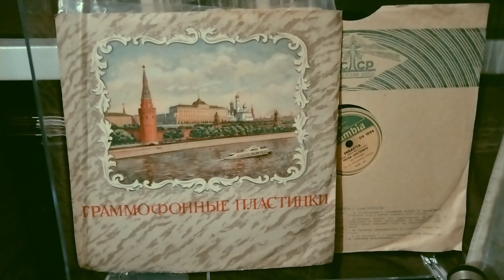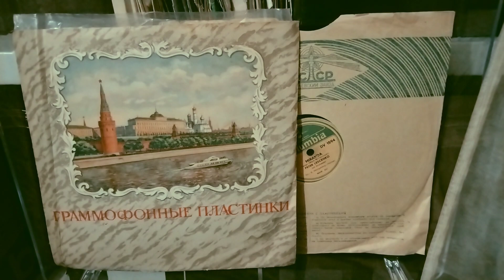БЛИНЫ.( Дуня). Fokstrots.- Фокстрот.P. Lescenco Bellacord Orchestra.N.o. Matrizi 3936.Columbia1935g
Пластинка шеллачная на 78 Columbia Матрицы 3936.
🥞 БЛИНЫ.( Дуня) Fokstrots -- Фокстрот. P. Lescenco. Bellacord Orchestra. Композитор Марк  Григорьевич Марьяновский.
Дата записи 1935 год. N.o. Матрицы 3936.
Помнишь, как на масляной Москве в былые дни пекли
🥞 🥞 блины, Жирный блин царил на всей Земле,
Все от блинов были пьяны, Ты хозяйкой милою была,
Ты блины мне вкусные пекла.
Дуня, люблю твои блины, Дуня, твои блины вкусны, в твоих
блинах 🔥🔥 огонь и нежный вкус, Твоих блинов съесть много
я берусь. Дуня, давай блинов с огня, Дуня, целуй сильней меня,
Твой поцелуй 😘😘 разгонит мигом сплин, Твой поцелуй 😘 горячь , как свежий блин. А потом не помнишь ли размах,
Ямщик нас быстро с Яра гнал, Жарко было нам с тобой в санях,
Тебя я   страстно целовал.
А потом, прогнав сомненья прочь,Я ел блины с тобой всю ночь. Припев:
Дуня, люблю твои блины, Дуня, твои блины вкусны, В твоих блинах 🔥🔥 огонь и нежный вкус, Твоих блинов съесть много  я берусь. Дуня, давай блинов с огня, Дуня,целуй сильней меня,
Твой поцелуй 😘😘 разгонит мигом сплин,Твой поцелуй 😘😘 горячь как свежий блин.